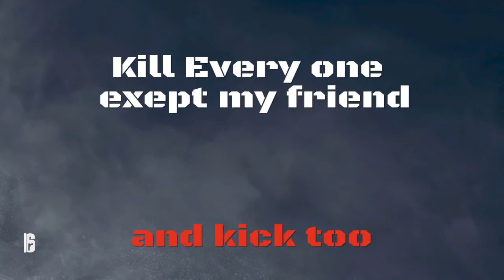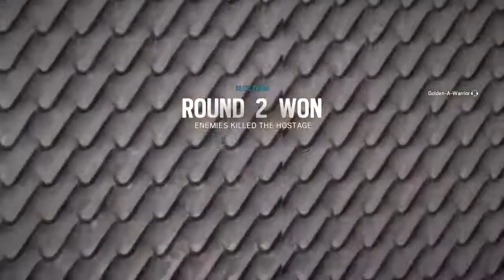Rainbow Six: Siege -FUNNY Moments!!